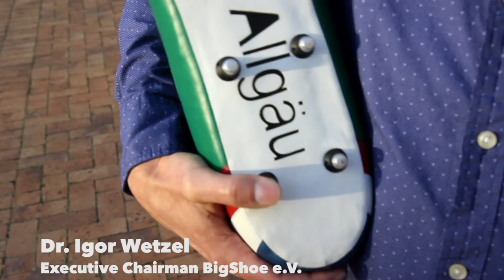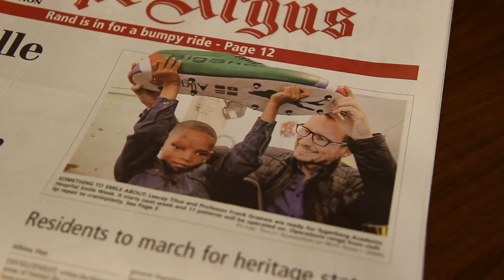Aesculap B. Braun is proud partner of BigshoeCSR11